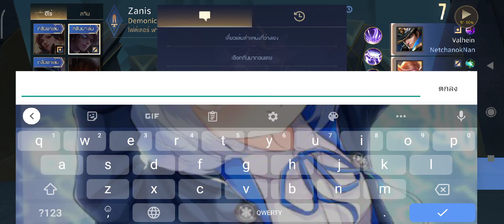rov เจอป่า3ตัวจะรอดรึเปล่า [โปรดติดตามตอนต่อไป?]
แนะนำตัว
ชื่อ นัท
อายุ 16
เพศ ชาย
ทรูวอเลต:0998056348 [โทรมาแบนเบร์อ]

มือถือที่ใช้:Redmi 9
ROM 64
RAM4
แอปที่ใช้ทำคลิป
แอปอัด.1ตัวเครื่อง 2.AZScreenRecorder
แอปตัดต่อ:Kinemaster Diamond และ PowerDirector
แอปทำปกคลิป:Picsart
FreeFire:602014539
Rov:◤ⓐⓩ◥ ᴄʜɪɴᴏ
หยากคุยกับผม Discord